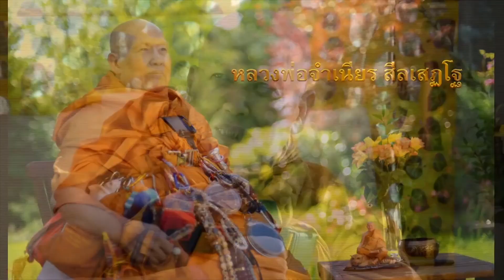Luang Por Jamnian Seelasetho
Phra Ajahn Jamnian Seelasetho is a charismatic monk; happy, wise, and playful. He teaches with limitless energy and boundless love and compassion.  He teaches many different insight meditation methods (Vipassana), all of which directs the person back to seeing and understanding the impersonal process of mind and the body, which are in flux with changing, unsatisfactory, and empty of self.  He encourages us to continuously explore the presence of desire and aversion in the mind.  He tells us every situation is an opportunity to practice “steering ourselves back to the Middle Path”.  A living meditation practice, in which the development of insight pervades every aspect of our life and not just the hours devoted to meditation, is a “life long process of constant observation and continuous investigation.”